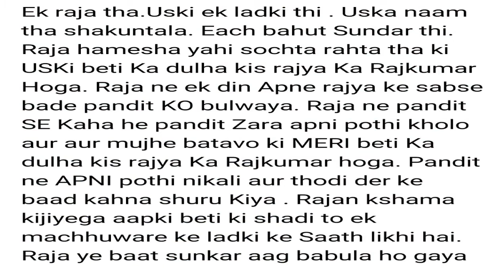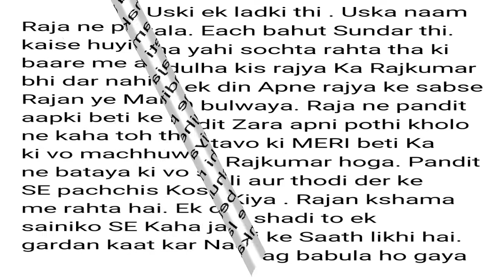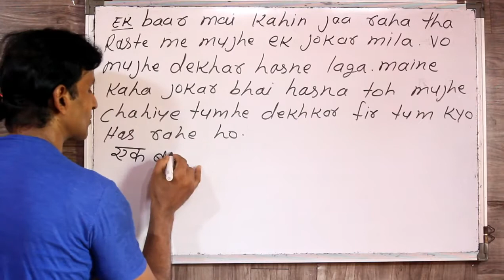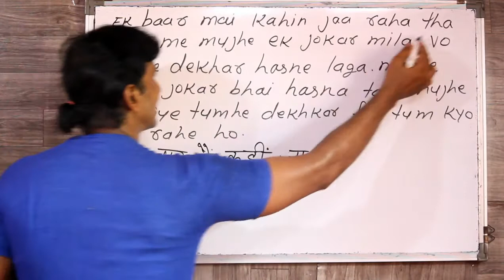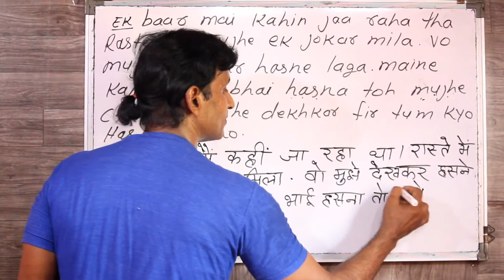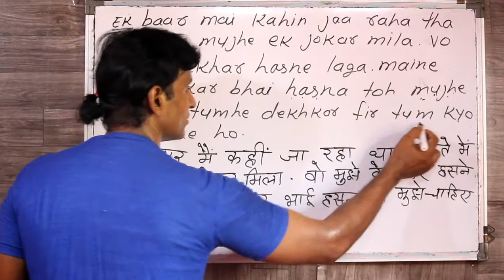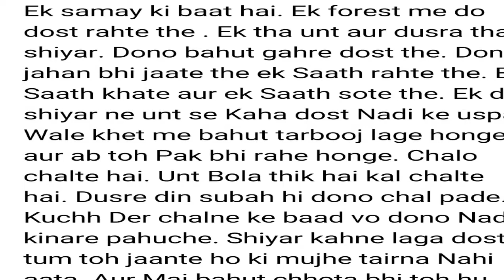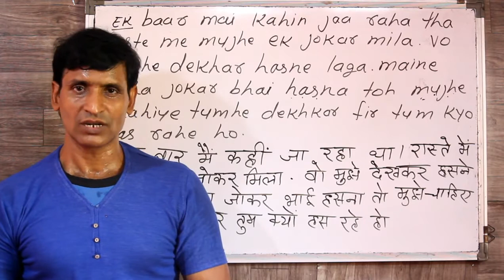इंग्लिश पढना सीखे बिलकुल आसानी से || इंग्लिश बुक कैसे पढ़े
dosto ye hamara education channel hai jisme english asaani se sikhne ke tarike bataye jaate hai aur hamara har video step by step hota bilkul ek real class ki tarah dosto agar aapko achha lage toh like karna share karna comment karna aur mere channel ko subscribe kar dena agar aap english sikhna chahte hai toh deva english spoken class ka regular video dekhiye ENGLISH SIKHNE KA SABSE ASAN TARIKA english kaise sikhe hindi se english kaise sikhe

दोस्तों अगर आपने इससे पहले की विडियो नहीं देखि है तो नीचे लिंक पर क्लिक करके देख ले